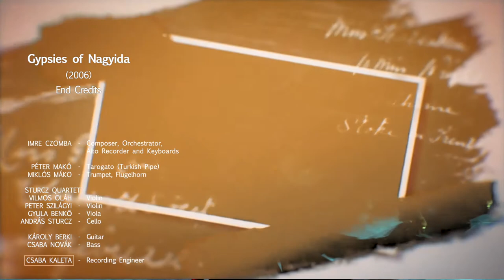Gypsies of Nagyida - End Credits ( 2020 version )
Imre Czomba - Composer, Orchestrator, Alto Recorder, Keyboards
Péter Makó  - Tárogató (Turkish Pipe)
Miklós Mákó  - Trumpet, Flugelhorn

STURCZ QUARTET
Vilmos Oláh - Violin
Péter Szilágyi  - Violin
Gyula Benkő  - Viola
András Sturcz  - Cello

Károly Berki  - Guitar
Csaba Novák  - Double Bass
Csaba Kaleta  -  Recording Engineer

Unbelievable, but my first major Theatre Show released 20 years ago. Time flies by and I had the opportunity to compose a lot of successful shows.
Here is one of my most significant successes, the Gypsies of Nagyida Show’s End Credits Theme. The ExperiDance Dance Troup played this show over 500 times in all around Europe and Asia.